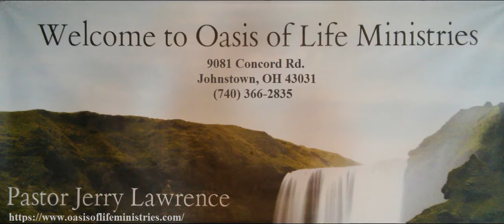A Stone of White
Jesus speaking in Revelation 2:17 says: “He that has an ear, let him hear what The Spirit says unto the Churches; to him that overcomes will I give to eat of the hidden manna, and will give him a white stone, and in the stone a new name written, which no man knows except he that receives it.”
  Understanding the history behind the white stone, we can see what message God intended for Christians both then and now.
  Going back to the days of ancient Greece, jurors in court cases indicated the verdicts they reached by depositing pebbles or stones in receptacles. That practice continued into the days of ancient Rome. A dark stone reflected a “guilty” decision, while a white stone represented a “not guilty” or “acquittal” decision.  With that background in mind, we are in a better position to understand the intended meaning of Revelation 2:17 for Christians then and now.
  The Lord’s message to the Christians whom this was addressed to, contained rebuke and encouragement. Their rebuke was appropriate because some of them were drifting away from biblical teaching and godly living. They were yielding to the influence of Satan. (Rev. 2:13).  To the Christians who resist Satan’s temptations, the Lord made the promise that he would give them a white stone. It’s a picturesque way of describing God’s declaration of those people as “not guilty” of sin and a symbolic means of speaking of their justification.
  “Not guilty” or “acquittal” is the declaration of God that we Christians today also enjoy. From a worldly, judicial perspective, God’s verdict is surprising. That is because our sinful condition and actual sins deserve a “guilty” verdict. Yet, in the courtroom of God, the Judge pronounced Jesus—the Innocent One—“guilty” (Romans 3). Through Spirit-worked faith in Jesus, Christians, then and now, personally enjoy that declaration of acquittal.
  This definitely says something about God. The lesson is that God desires that we be all the more convinced and confident that he has completely removed our sins. In pursuit of that goal, God speaks and restates his message of love and forgiveness in the Bible. He does that with unmistakable language and unforgettable imagery. He even does that with a little object like a stone, a white stone.
  That stone says, “You are not guilty. Case dismissed.”